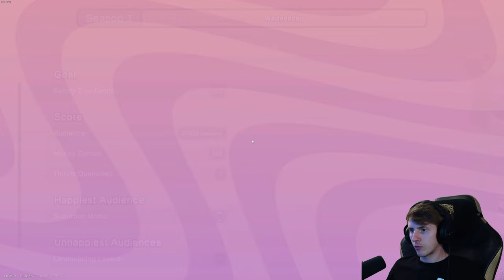The Crush House 📺 3/3 [DEMO]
🎮Spiel: The Crush House

Für Jae wird ein Traum wahr! Sie produziert die heißeste Reality-Show des Jahres 1999: The Crush House! Die Erwartungen sind hoch, aber ihre Latte liegt noch höher, denn sie muss ihre Kandidaten casten und die einzelnen Staffeln filmen und produzieren! Schlüpfe in Jaes Rolle und halte nicht nur die ersten sprühenden Funken zwischen deinen Kandidaten fest, sondern auch die explosiven Dramen, die sich in der Malibu Mansion in den jeweiligen Staffeln abspielen. Und denk daran, die Wünsche deiner fanatischen Zuschauer zu erfüllen, koste es, was es wolle – sonst wird deine Show abgesägt!